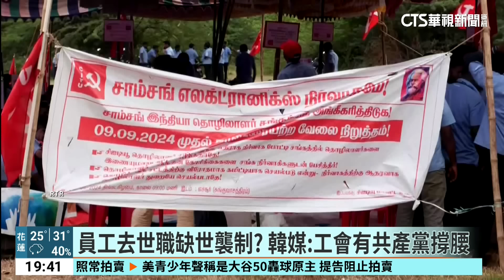三星印度廠罷工第3週 韓媒曝工會「世襲」離譜要求｜華視新聞 20240927@CtsTw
南韓三星電子，位在印度南部的家電工廠員工，發動罷工，目前進入第三週。印度工會向三星提出種種要求，韓國媒體昨(26)日爆出其中細節，讓人咋舌！包括3年內薪資翻倍、每週工作時數35個小時，甚至還要求員工在過世以後，家屬可以「世襲」職位。